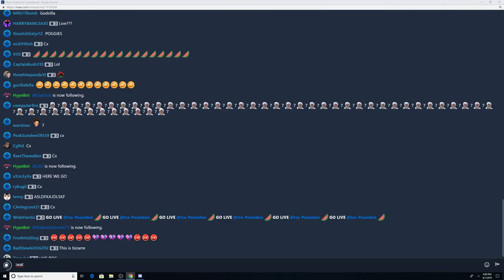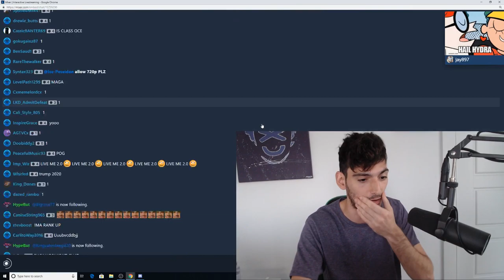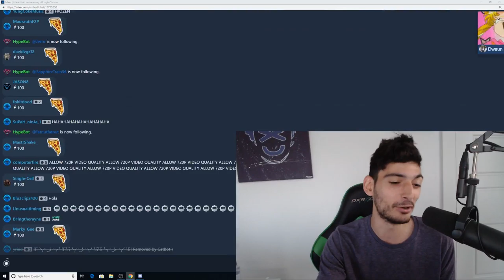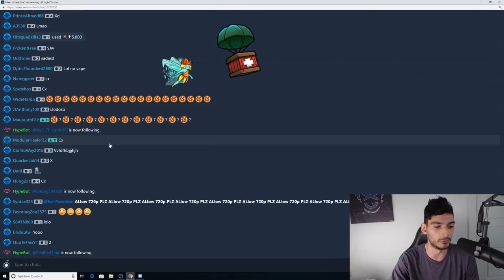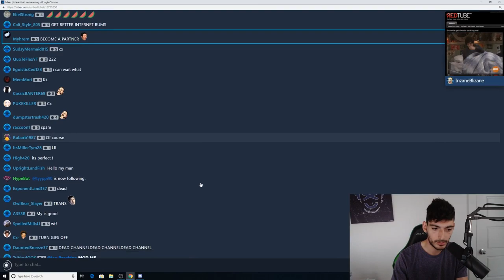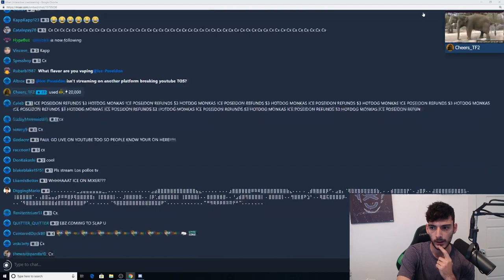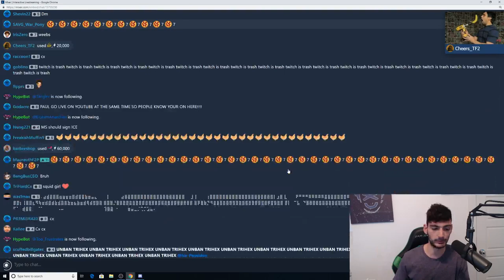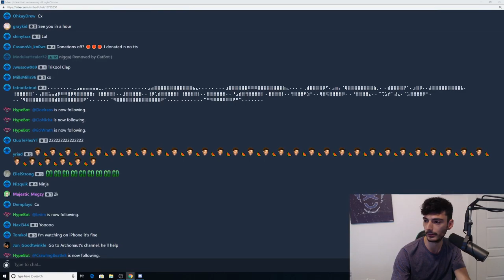Ice Poseidon (Mixer) [1/8/2019] [1/3 VOD]